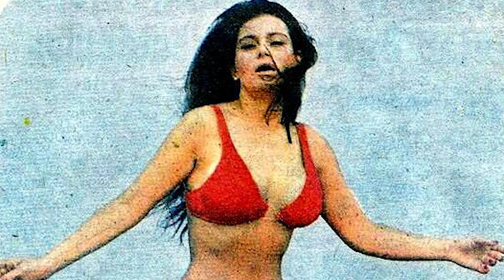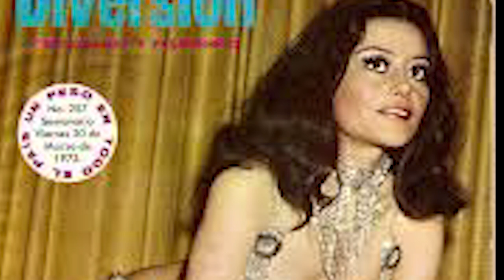La Vida y El Triste Final de Rossy Mendoza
Mini biografía de la vida del Rossy Mendoza. Rossy Mendoza, nombre artístico de María del Rosario Mendoza (Ixtlán del Río, Nayarit, 6 de junio de 1943), es una primera vedette de cine, teatro y televisión mexicana.